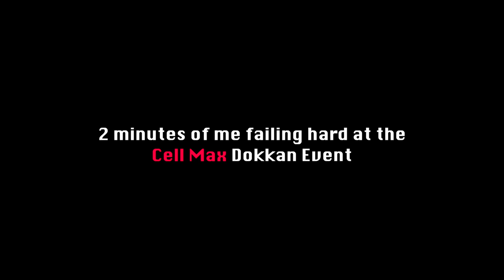Cell Max be like (Dokkan Battle)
the cell max dokkan event really doesn't like me